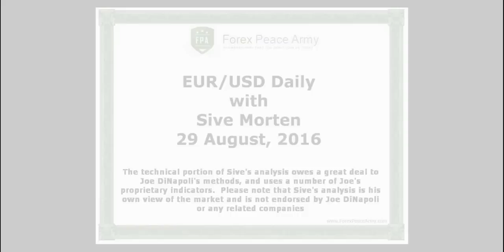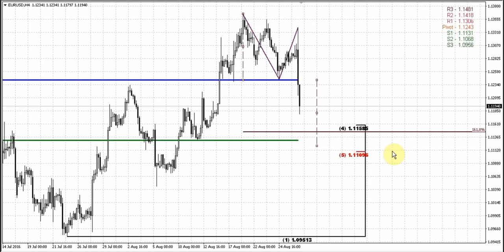Forex Peace Army | Sive Morten EUR 08.29.2016